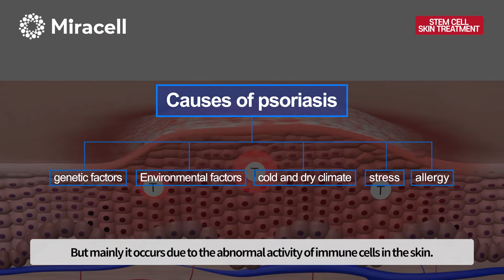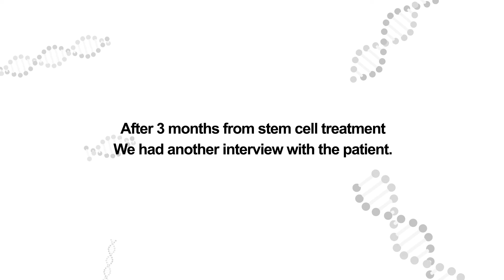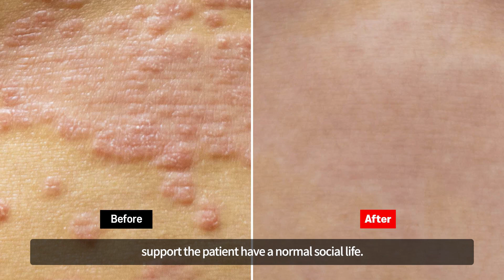[StemcellTV] Stem cell skin disease treatment interview with smartMcell2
He suffered from psoriasis, a representative skin intractable disease,
The patient was treated with stem cell treatment.
before and after surgery Be honest about your thoughts and feelings
about the treatment method you felt during the interview.

0:00      start
0:07      What is psoriasis?
0:31      Causes of psoriasis
0:48      Patient introduction
1:09      Q. Since when did psoriasis symptoms start?
1:27      Q. Have you ever thought about the cause of skin disease in your
current state?
1:32      The patient's actual skin condition before treatment
1:45      Q. Were there any particular inconvenient situations in your daily life?
2:10      Q. What other treatments have you tried?
2:25      Q. Have you ever heard about stem cell treatment?
2:40      Q. What are your expectations for the procedure?
3:13      Q. Please, compare the situation before and after the treatment.
3:25      Before & After 1
3:41      Q. What kind of experience did you have after stem cell procedure?
3:43      Before & After 2
4:00      Q. Do you feel any differences between other previous treatment?
4:02      Before & After 3
4:22      Q. What are the reactions from people around you?
4:41      Q. Do you want to say anything to the people suffer like you?
5:00      Actual operation scene
5:26      Before & After 4

NET health new technology certification ┃ Selected as an innovative company organized by the government, Miracell Co., Ltd.
Miracell is a stem cell specialist that handles the safest stem cells in the world.